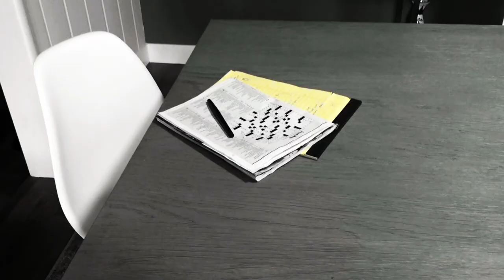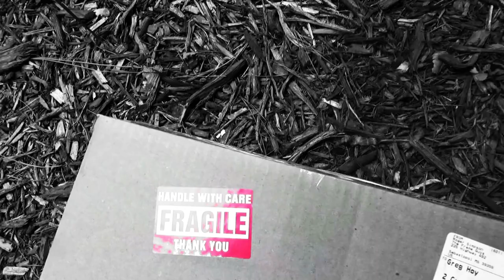Greg Hoy - Pinion / Wish (Nine Inch Nails Cover) - Official Music Video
Wish there was something real wish there was something true - hear our take on the entire Nine Inch Nails album 'Broken' over at bandcamp: